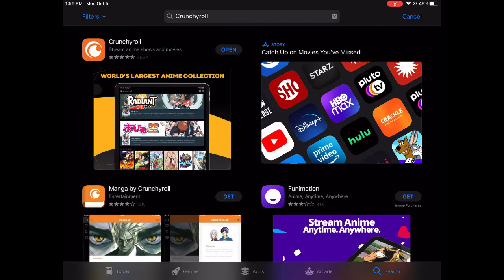How To Get The Naruto, Boruto And Many Other Anime Series For FREE! (2020)